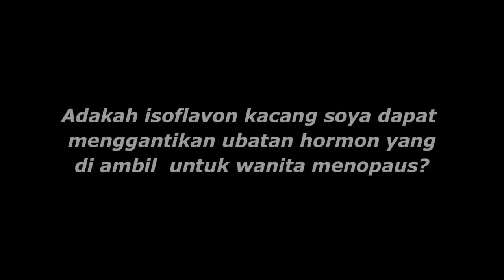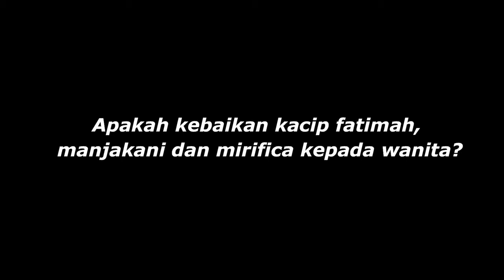WelllnessMall.MY - Wellous ISODUCE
ISODUCE is a product that cares of the needs of women, especially the pains they go through during that time of the months. It is made with all natural ingredients led by kacip Fatimah, soy isoflavones, extract of manjakani / mirifica with strengthened with soy powder, silk amino acid, oat powder, and elderflower powder. With this, women can be ensured that they’re getting the best supplement to take care of their hormone system. Women’s hormones especially estrogen are closely linked with their reproductive health and emotional well-being especially w hen they go through hormonal changes which come inevitably as they age. With Wellous ISODUCE, we hope “women’s troubles” become less troublesome.